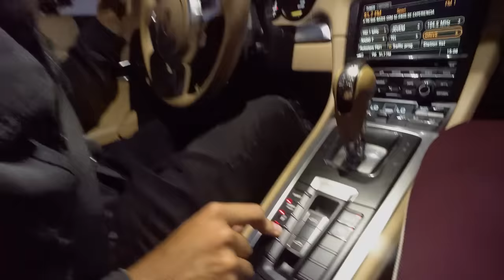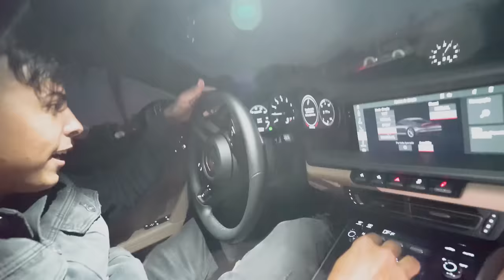CHAMEI O PORSCHE DO REZENDE PRO RACHA !!!